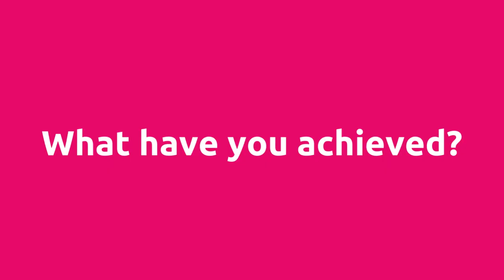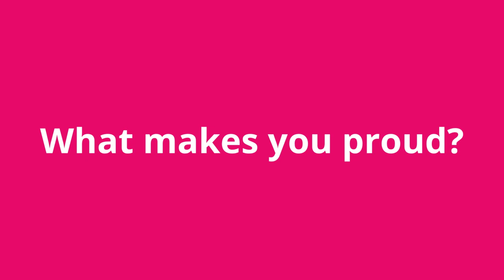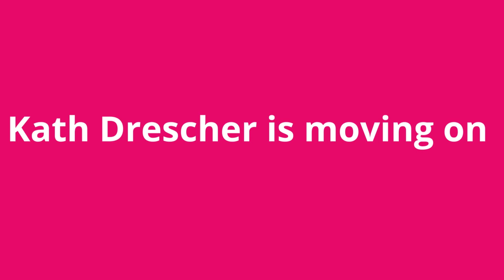Message from Kath Drescher, Head of Adopt South West (September 2023)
"Adopt South West went live on the 1st October 2018. We were the 11th Regional Adoption Agency to go live and we are now one of 34 across the country. It has been my greatest honour to lead the service for the last five years.

"It is now time for me to move on.

"I proudly hand the service over to Amanda White's leadership, in the knowledge of the committed hard-working staff, and families she will work with to support all our adoptive families going forward.

"We work with committed parents who work so hard to do their best for their children. Thank you.

"There is much for Adopt South West to be proud of. But for all the real progress that has been made there is more work to do. An organisation is its people, not just our teams, but our children, our young people and our families. I leave the service even more optimistic than when we started, as I know that in your hands, the service is in good hands.

"I look forward to watching the progress. My very best wishes. Kath"